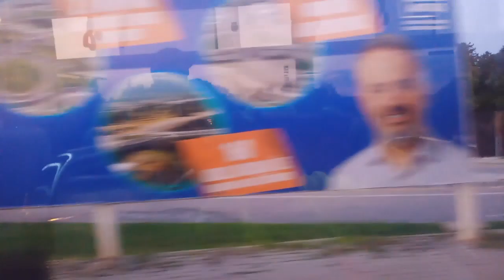BURSA OTOBAN GEÇİT 3 EKİM 2023 18.42 VİDEO NO: 20406